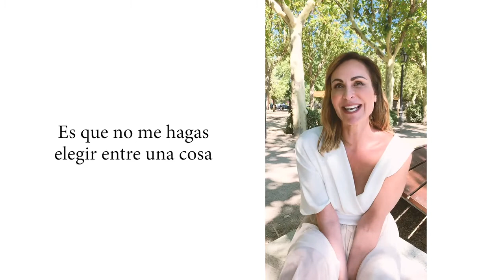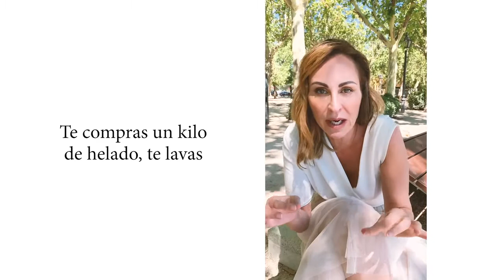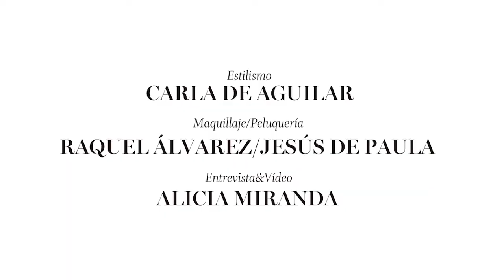Entrevista a Ana Milán: completa la frase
La actriz e influencer estrena "Donde caben dos", una comedia española que promete ser taquillazo del verano. Estuvimos con ella para preguntarle por el amor, las relaciones y cómo fue participar en esta producción, siempre en clave de humor.